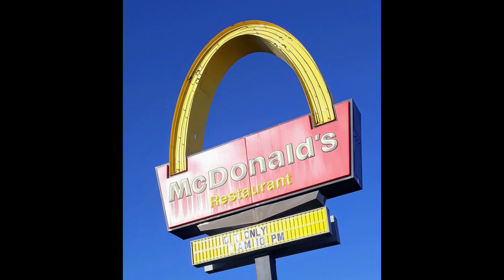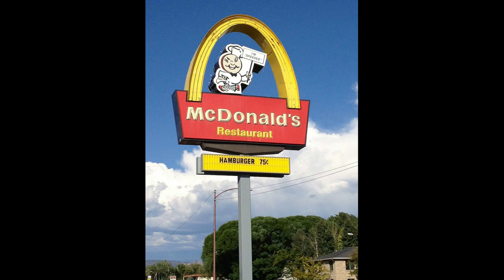Golden Arch "New To Me" (Mandela Effect)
Will anyone notice?

🎵 Track Info:

Title: It's Coming by Josh Kirsch, Media Right Productions
Genre and Mood: Classical + Dramatic